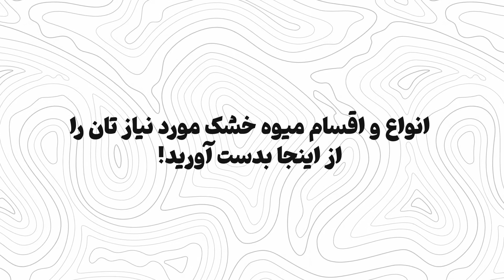AZ Ahmed is looking for a dried fruits company with excellent quality!